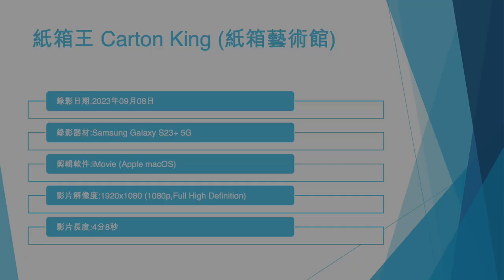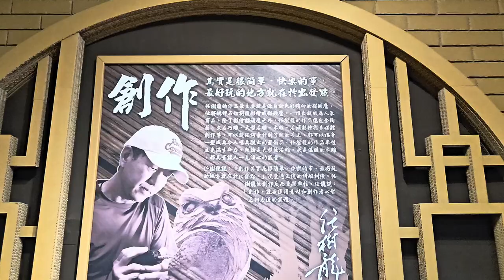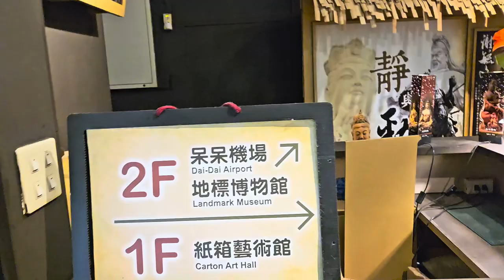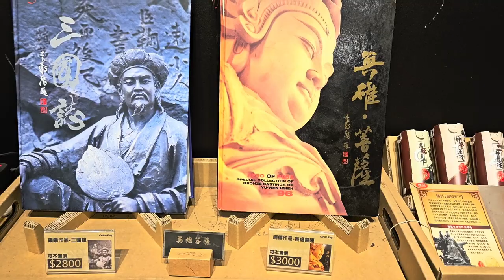紙箱王 Carton King (紙箱藝術館) - 2023年09月08日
錄影日期:2023年09月08日
錄影器材:Samsung Galaxy S23+ 5G
剪輯軟件:iMovie (Apple macOS)
影片解像度:1920x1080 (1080p,Full High Definition)
影片長度:4分8秒